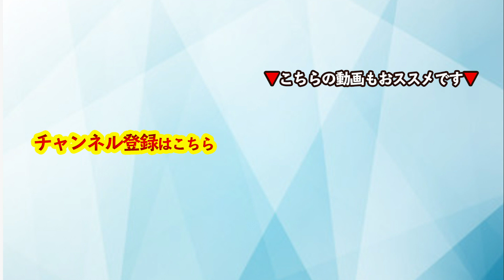【音声】コーチング 無意識を味方につける秘訣〜変性意識を活用すると何が起きるのか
1月26日にセミナーを開催します。
無意識を味方につける秘訣について、より深くセミナーでお伝えします。
興味のある方は、是非チェックしてみて下さい。

▼2020年スタートダッシュ超実践コーチングワークショップ▼